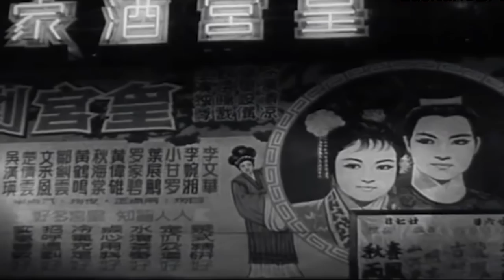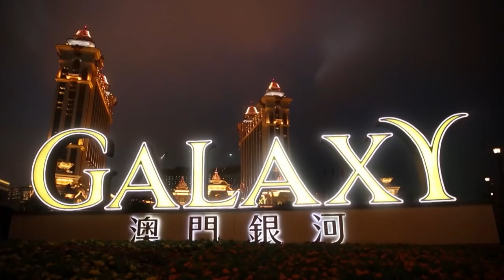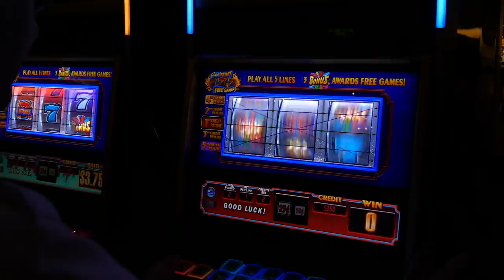Macau, la Capital Mundial del Juego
Macau, la Ciudad China que le robó a Las Vegas el reconocimiento como la Capital Mundial del Juego, conoce aquí por qué.